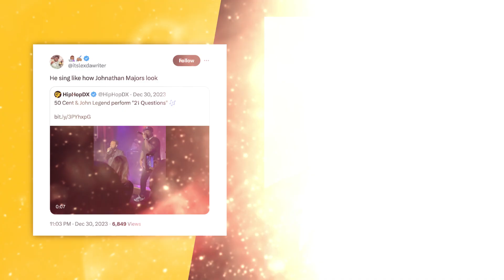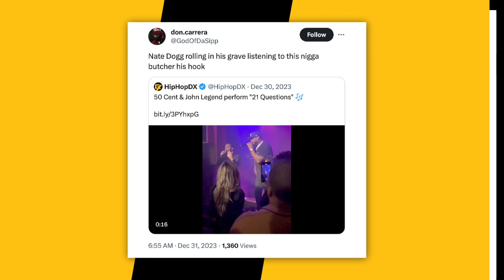John Legend Roasted For Performance With 50 Cent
Timecodes:
0:00 - Intro
0:14 - John Legend & 50 Cent Performing "21 Questions"
0:46 - Fans Roast John Legend
1:18 - Outro

John Legend has been roasted online after performing “21 Questions” with 50 Cent at his 45th birthday party.

Footage of the duet, which took place in New York City last week, shows Legend performing the hook, originally sung by the late Nate Dogg — and it was not received well at all.

Script Written By: Sam Moore
Video Edit: Alex Vasallo